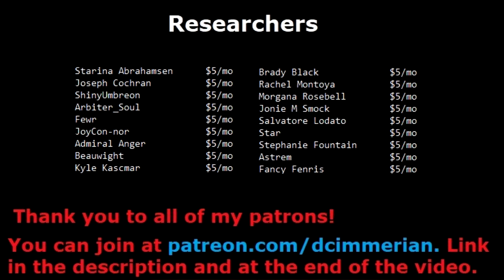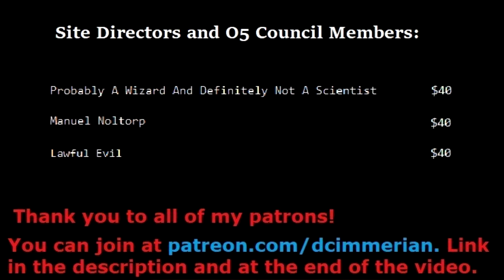SCP-176 - The Observable Time Loop